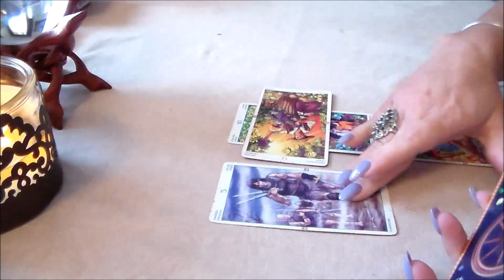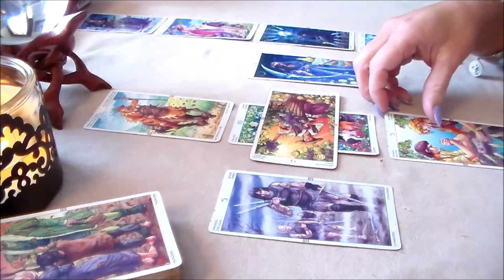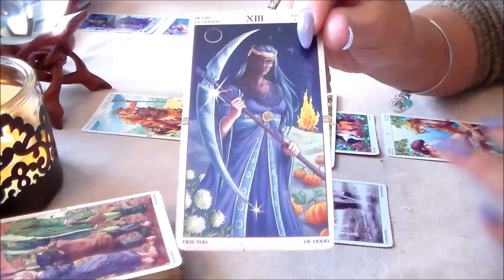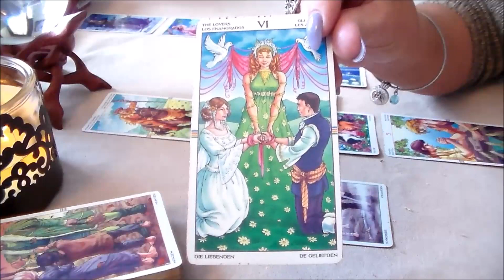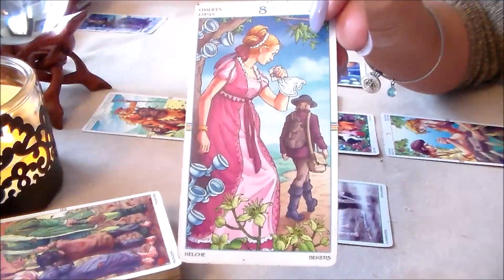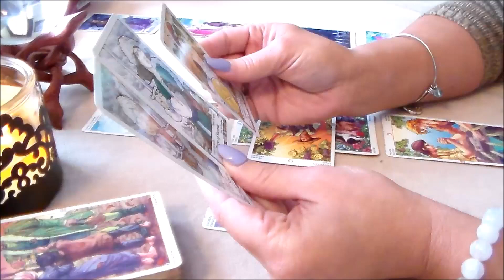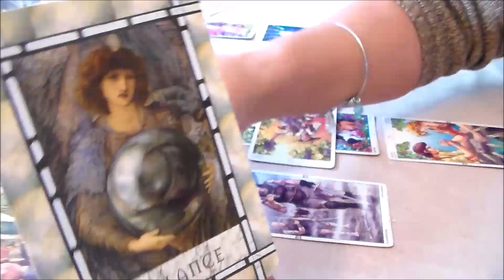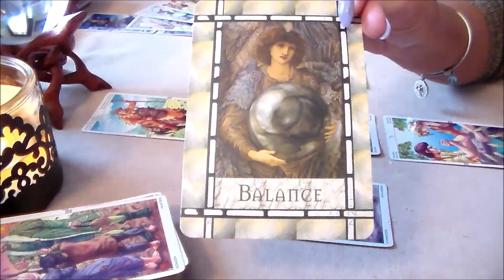Pisces Mid-May 2017 Monthly Tarot Forecast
Here is Pisces Mid-May 2017 Monthly Tarot Forecast. I'd like to thank all of my subscribers & everyone who supports my channel! Thank you for all of your likes, shares, & subscribes! For This Reading, I am using The Wheel of the Year Tarot Deck along with The Healing w/The Angels Oracle Cards by Doreen Virtue.